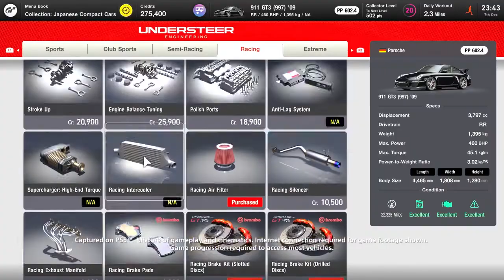Gran Turismo 7 - GT Café with Adam LZ (Tuner)